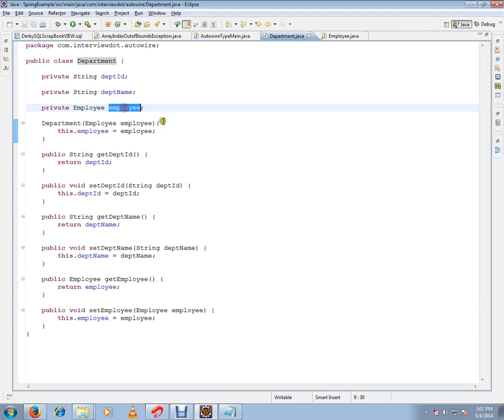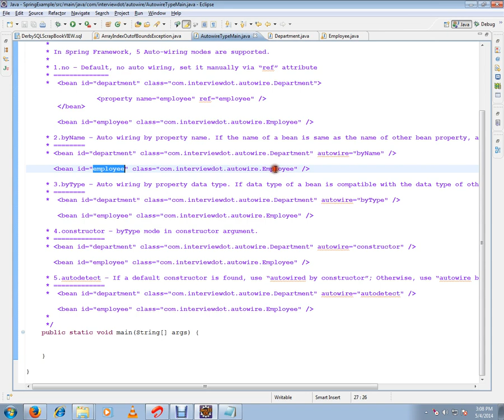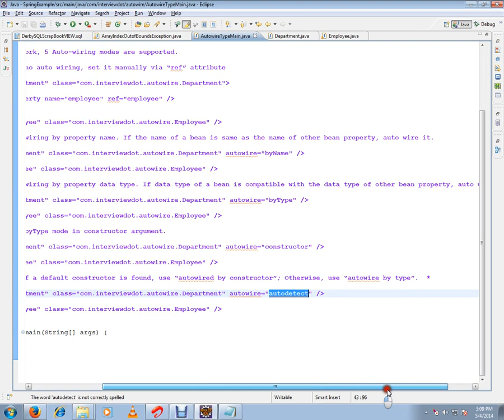SPRING FRAMEWORK TYPES OF AUTOWIRING IN TAMIL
to get notifications. SPRING FRAMEWORK TYPES OF AUTOWIRING IN TAMIL